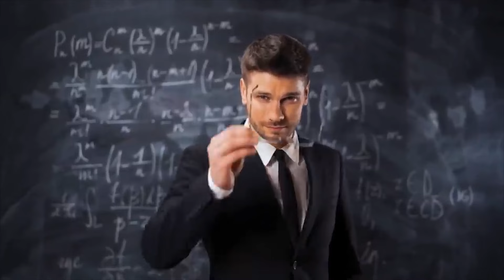5 Signs That A Woman Is Using A Sigma Male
Today, we're going to talk about Sigma men and go over the signs that a woman might be using one. Being aware of these signs can help you see clearly in the middle of the confusion that comes with relationships.